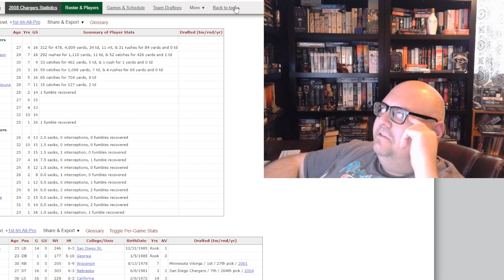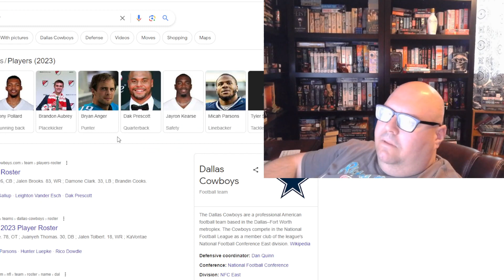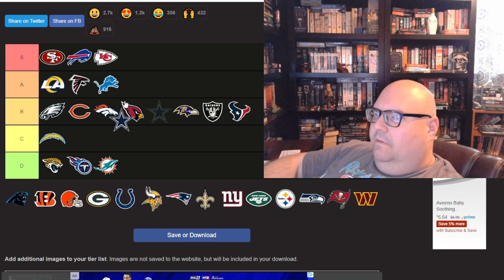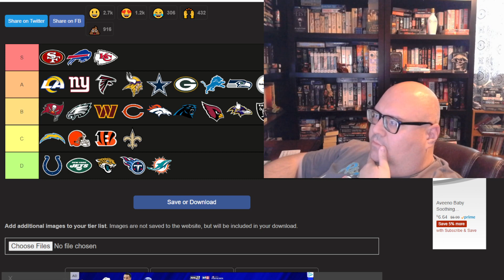2023 NFL Tier List